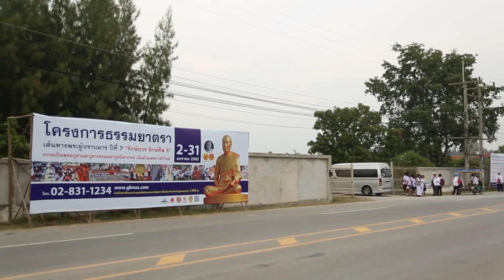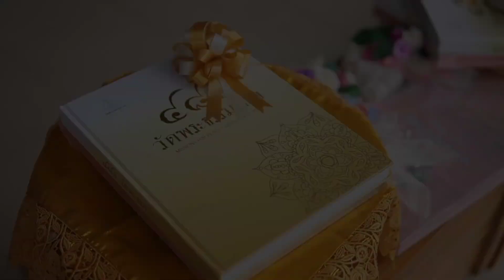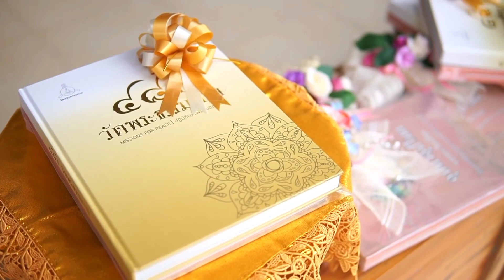3.ธรรมยาตรา ปีที่ 7 วันที่ 5 มกราคม พ.ศ.2562 พิธีถวายสังฆทาน102วัดศูนย์ปฏิบัติธรรมพระมงคลเทพมุนี